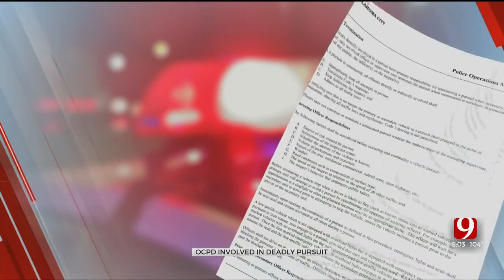Oklahoma City Police Search For Suspect Who Allegedly Hit, Killed Pedestrian In Roadway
A search is underway for the suspect accused of hitting and killing a man after fleeing from police early Wednesday morning in southeast Oklahoma City, police said